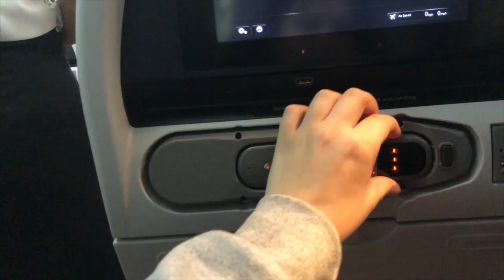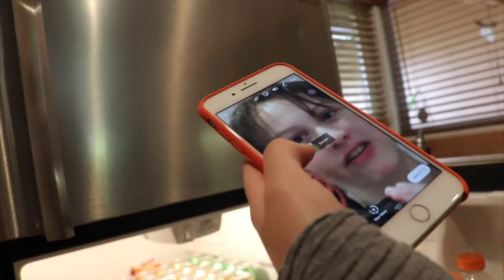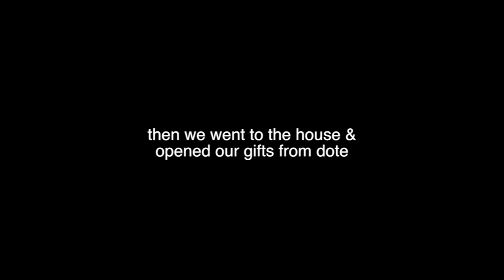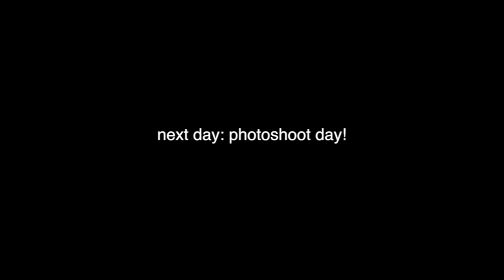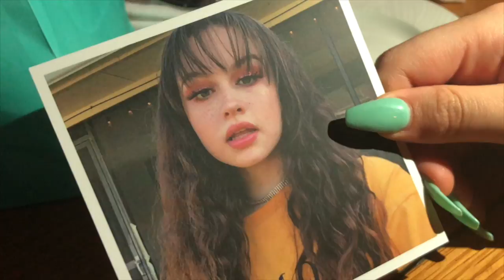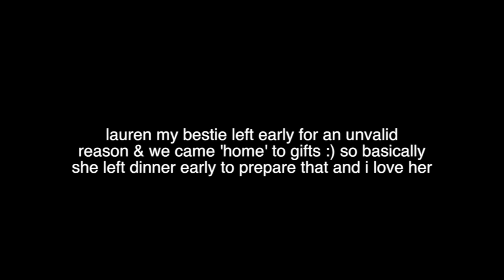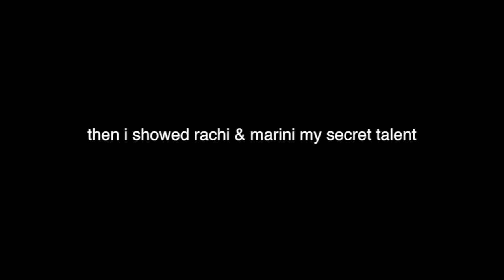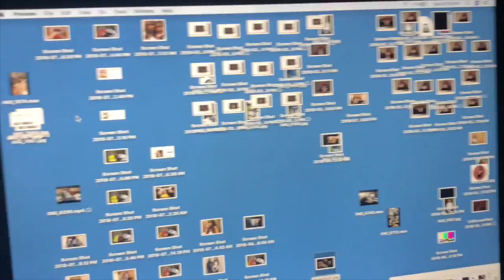My Weekend in MAUI w/ Dote! (vlog)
miss maui so so much!! and special thanks to @doteshopping for allowing me to go with them on this amazing trip!

follow me on dote @haleymorales

socials!!
Depop: @haleymorales
Vsco: @haleymorales
Dote: @haleymorales

dote $5 off: HALEYM

faq!!
how old are you? 14 / going into 9th grade
where do you live? houston, texas
camera? canon 80d + rode videomic go

po-box:
haley morales
po.box # 691872